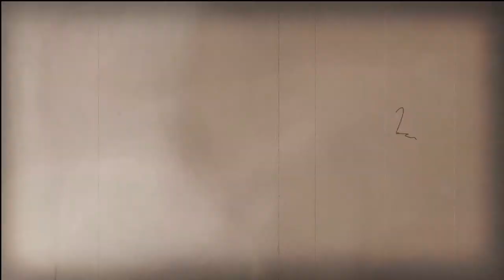GC T-Shirt Collection 2014 Spring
Guarded Cross Slideshow Video CF:  T-Shirt Collection 2014 Spring